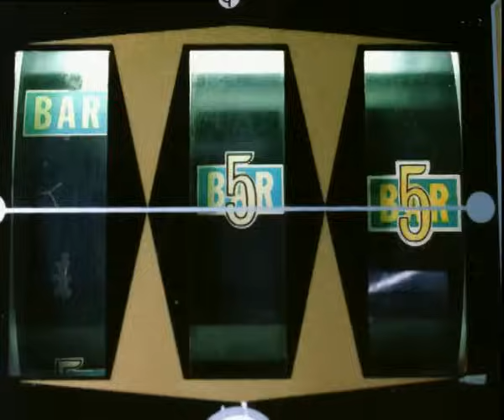Bertine Zetlitz - Fake Your Beauty